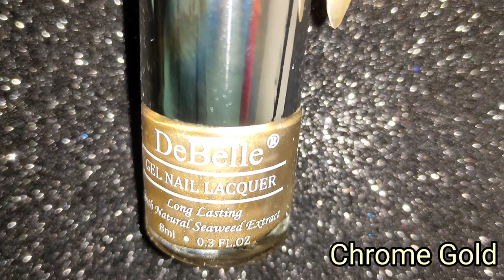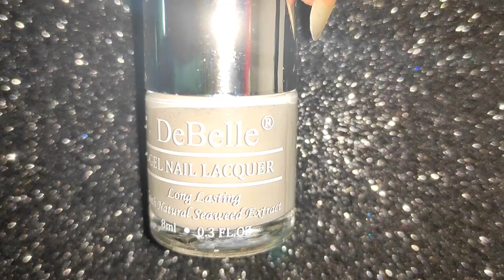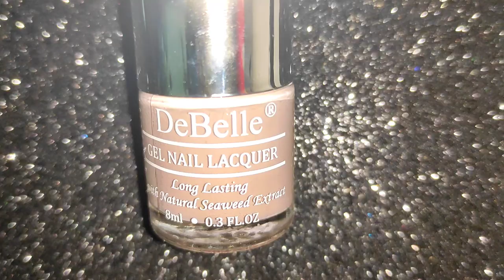DeBelle Cosmetic Mademoiselle Collection Swatches | Nail Art 2020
Today I'll be swatching DeBelle Cosmetic Mademoiselle Collection with nail art

products used
Debelle cosmetic
Chrome Gold
Moonstone Bloom
Coco Bean